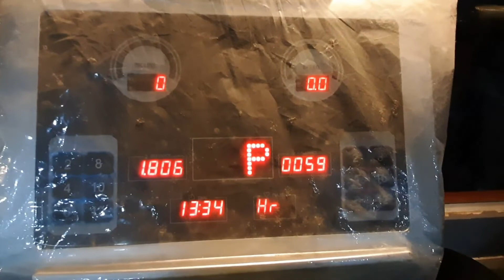How to find time to exercise as a new mom||Crispy Baby Corn Recipe||Gym after a long break||Bengali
Take a look at Srabanti Banerjee